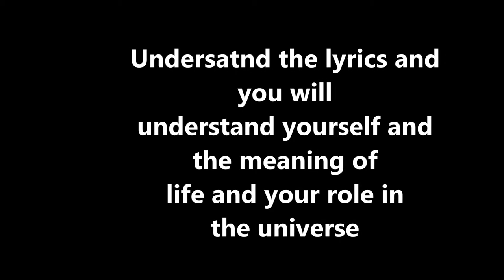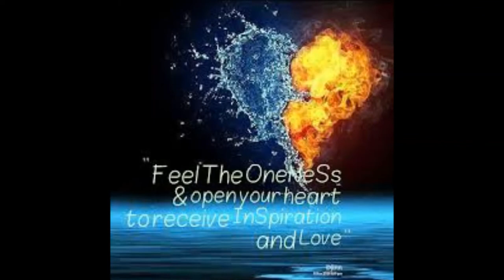Truely One Via Estasia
Written by Liam Weldon of Tailors hall fame Liam was a Seanchai [storyteller] and mentor to me and seen things in me I did not realize myself. As my father said Robert was always searching for something.  I would sit up the Dublin mountains or down by the lakes trying to make sense of life.  The religious thing never made sense to me.   This song opened the door for me to my Celtic spiritual search Pantheism and the meaning of life.  written by Liam Weldon sung by Robbie Dunn I have no claim to this song or images I just sung it I dedicate this song to Kevin Browne A Dubliner I met in Mt Isa  Robbie Dunn